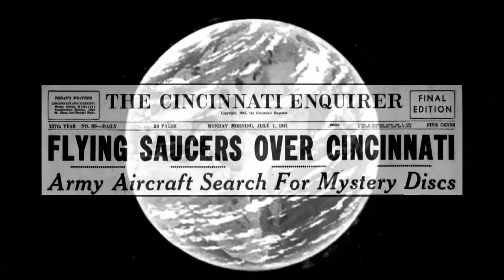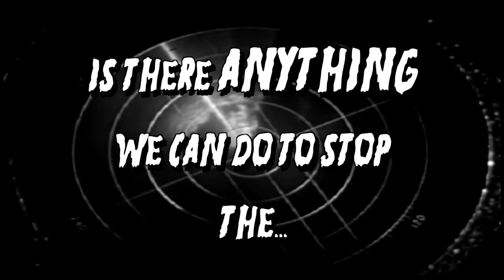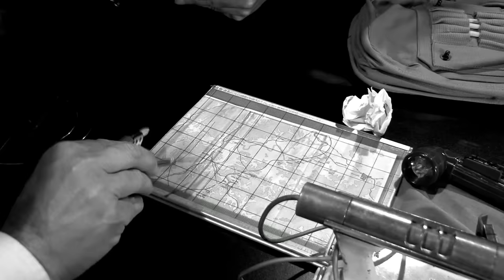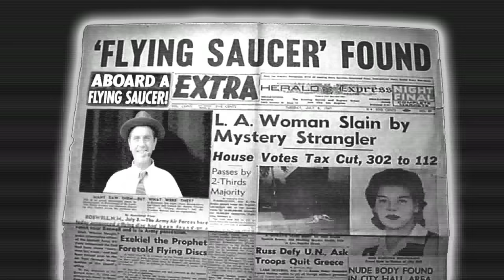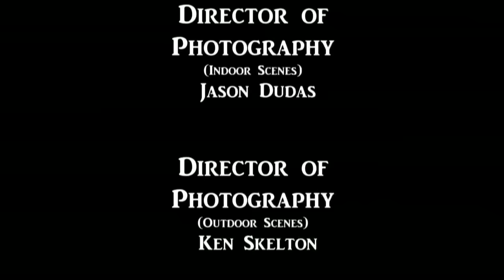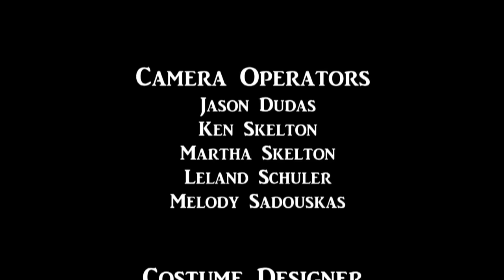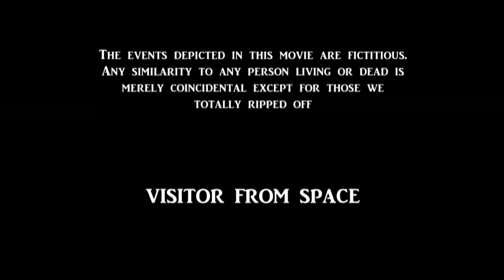VISITOR FROM SPACE (1950's Sci-Fi Movie Tribute)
VISITOR FROM SPACE is an original film released in 2016, created in the spirit of the 1950's Sci-Fi "Ed Wood"-style films popular in that day.  Enjoy!